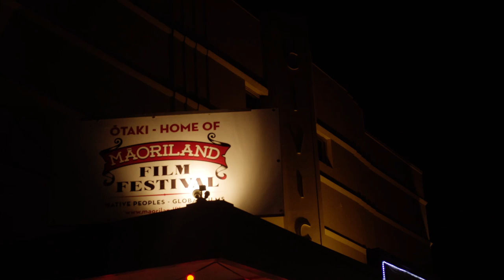Māoriland Film Festival: why we need to see ourselves onscreen | Kaupapa on the Couch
Nau mai, haere mai ki Kaupapa on the Couch, a webseries about Māori issues and stuff. This month: we went to the Māoriland Film Festival to talk to some passionate Māori and indigenous filmmakers about why we need to see ourselves on the big screen.

Written and presented by Leonie Hayden (Ngāti Whātua o Kaipara, Ngāti Rango)
Directed by José Barbosa
Made with the support of NZ On Air